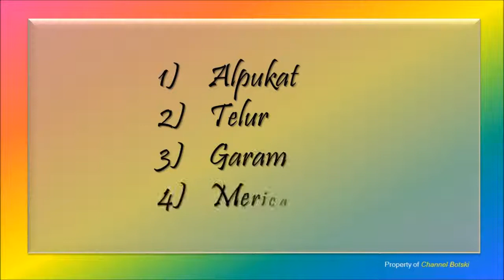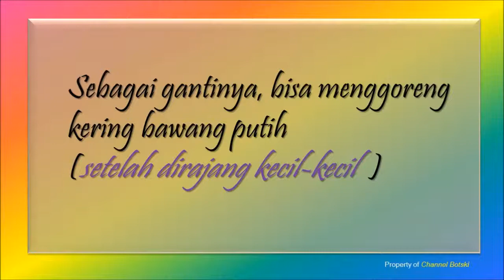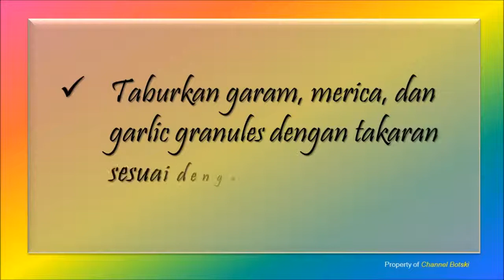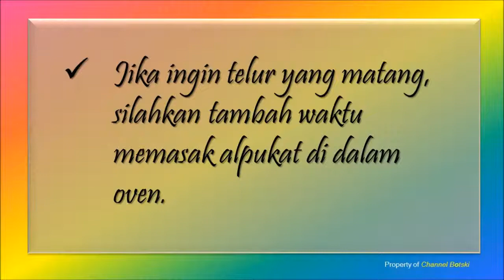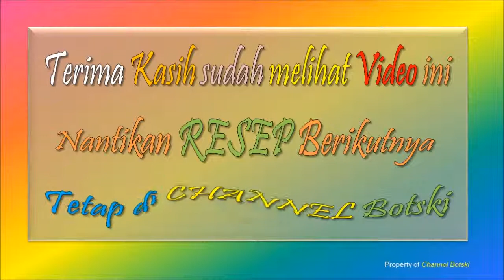" ALPUKAT TELUR OVEN "..... Enak | Sedap | Gurih | Nikmat...!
Terima Kasih sudah memilih CHANNEL BOTSKI , Kami harap Video ini  bisa Berguna dan Bermanfaat bagi semua yang menyukai Masak, Makan dan Kuliner .

Sebagai bahan masukan kami, silahkan tulis “KOMENTAR” di kolom bawah ini .

Salam,
CHANNEL BOTSKI
cara membuat "Alpukat Telur Oven"

Oven dipanaskan terlebih dahulu hingga mencapai suhu 200o Celcius. Biasanya saya menunggu lima menit sebelum masukkan alpukat ke dalam oven.
Alpukat di paruh (jangan dikupas kulitnya)
Buang biji alpukatnya (biji alpukat tidak untuk dimakan!).
Pecahkan telurnya dan masukkan ke dalam cekungan alpukat (tempat nya biji alpukat).
Taburkan garam, merica, dan garlic granules dengan takaran sesuai dengan selera anda
Masukkan alpukat kedalam oven selama 15 menit. Waktu memasak dapat bervariasi sesuai dengan kemampuan oven anda.

Sedikit saran untuk membuat Alpukat Telur Oven yang sempurna

Setelah anda membuang biji alpukat, ada baiknya anda mengupas sedikit daging alpukatnya. Hal ini diperlukan jika alpukat anda lumayan kecil agar dapat mencegah putih telurnya meluber.
Jika anda ingin telur yang matang, silahkan tambah waktu memasak alpukat di dalam oven. Tetapi, saya pribadi lebih menyukai telur yang masih agak setengah matang.